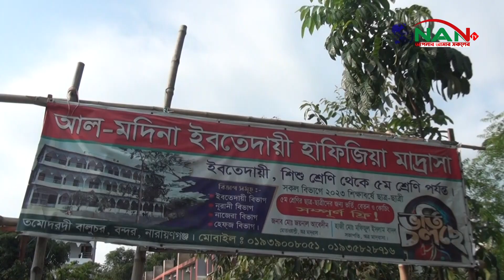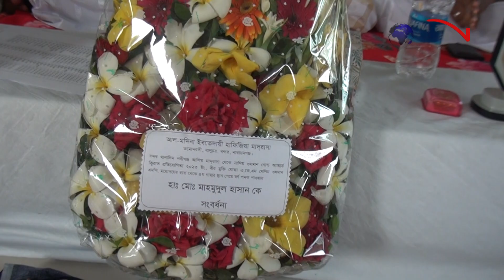বন্দর বালুচর আল মদিনা ইবতেদায়ী হাফিজিয়া মাদরাসায় কৃতি ছাত্রের সংবর্ধনা অনুষ্ঠিত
Official Address:
76/2 Uttor Chashara, Rajdhani Apurbo Tower,